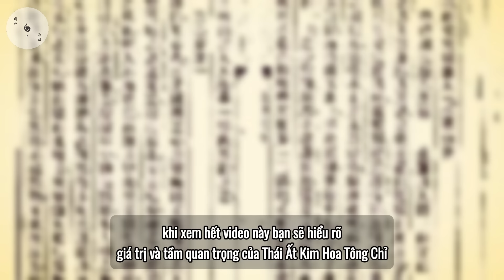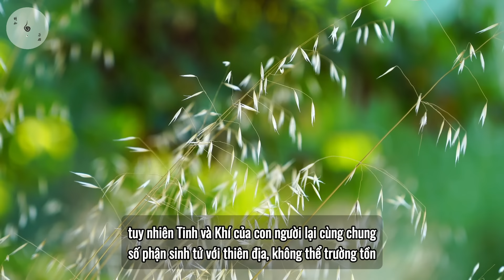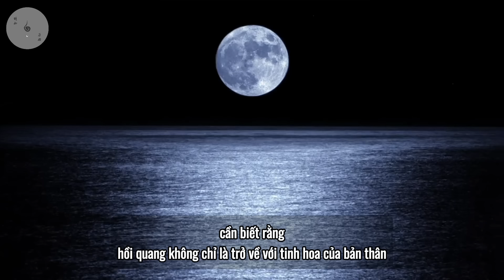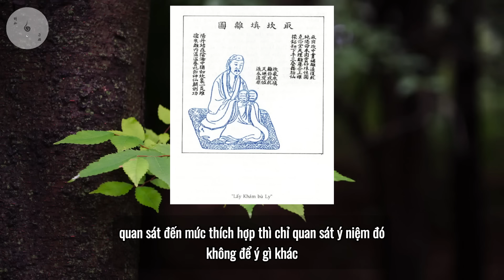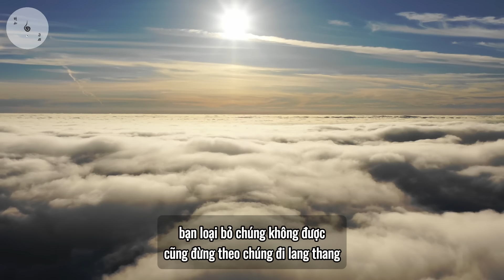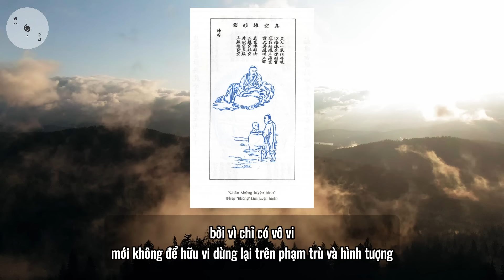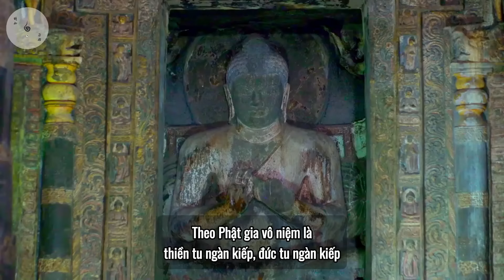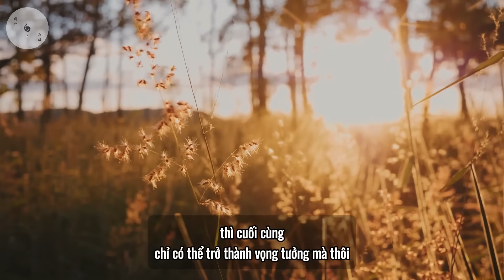Bí kíp nội công thượng thừa ẩn giấu trong Thái Ất Kim Hoa Tông Chỉ - Vạn vật giác ngộ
Kính chào các bạn đồng đạo!
Video hôm nay, VVGN hân hạnh mang đến cho các bạn chủ đề đầy hấp dẫn: Phép luyện công huyền bí của Lã Động Tân - "Thái Ất Kim Hoa Tông Chỉ".
Bạn có từng:
- Mê mẩn những câu chuyện về Bát Tiên, đặc biệt là Lã Động Tân với phép thuật phi thường?
- Muốn khám phá bí ẩn của Nội Đan, con đường tu luyện huyền bí của Đạo giáo?
- Mong muốn tìm kiếm một phương pháp rèn luyện sức khỏe và tinh thần hiệu quả?
Vậy thì video này chính là dành cho bạn!
Hãy cùng VVGN bước vào hành trình khám phá:
- Bí ẩn về "Thái Ất Kim Hoa Tông Chỉ": Tác phẩm kinh điển của Lã Động Tân, ẩn chứa những bí kíp tu luyện nội công thượng thừa.
- Hệ thống luyện tập độc đáo: Tìm hiểu về các tầng lớp luyện công, từ luyện tinh, luyện khí đến luyện thần, giúp bạn khai mở tiềm năng bản thân.
- Lợi ích thiết thực: Nâng cao sức khỏe, tăng cường trí lực, an định tâm hồn và tiến xa hơn trên con đường tu luyện.
Chỉ với một video, bạn sẽ:
- Hiểu rõ giá trị và tầm quan trọng của "Thái Ất Kim Hoa Tông Chỉ".
- Nắm bắt được những nguyên lý cốt lõi của phép luyện công Lã Động Tân.
- Có được động lực để bắt đầu hành trình rèn luyện bản thân.
Hãy sẵn sàng để mở ra cánh cửa dẫn đến thế giới huyền bí của phép luyện công Lã Động Tân!
© Video được xây dựng bởi Vạn Vật Giác Ngộ. Không upload dưới mọi hình thức.
Chúc cho cuộc sống của mọi người tràn đầy niềm vui và hạnh phúc.